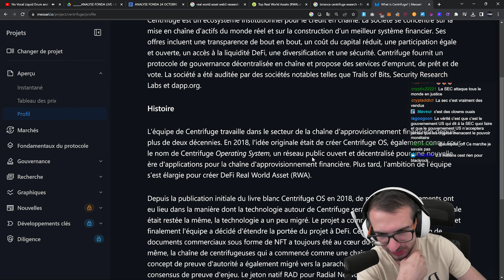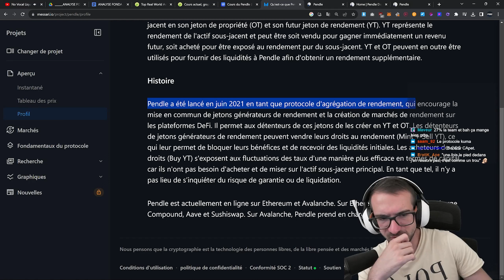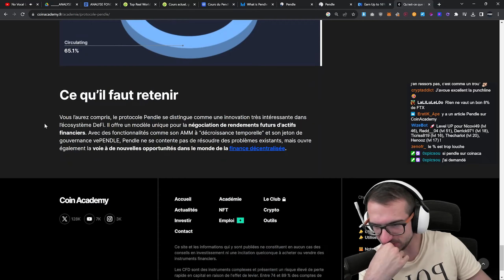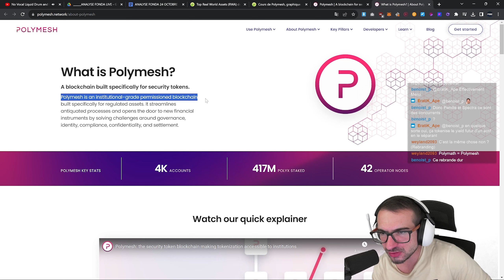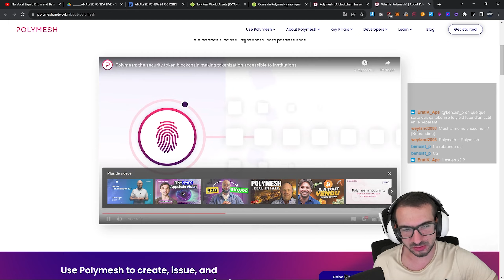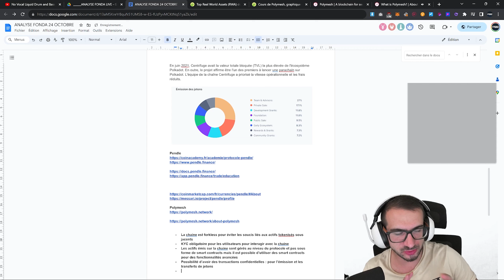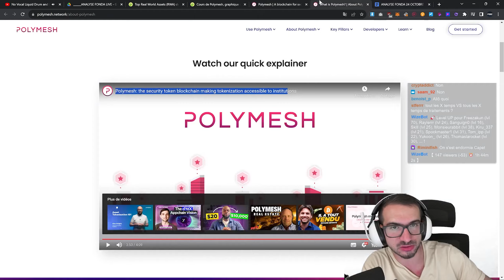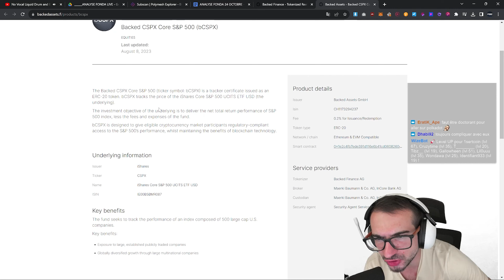ANALYSE CRYPTO Real World Assets, l'AVENIR de la DeFi ? - CAPET CRYPTO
J'analyse les projets Real World Assets (RWA) : Centrifuge (CFG), PENDLE, Polymest (POLYX) et Backed.fi.

Les protocoles DeFi relevant de la catégorie des Real World Assets (RWA) se concentrent sur l'élaboration et la gestion de produits soutenus par des actifs tangibles du monde réel. En pratique, ces protocoles emploient la technologie blockchain pour la tokenisation d'actifs conventionnels, tels que les bons du Trésor américain ou les obligations corporatives.

Timestamps :

00:00 - Le marché des RWA, grosse narrative de bullrun
00:30 - Analyse Centrifuge (CFG)
01:50 - Analyse Pendle (PENDLE)
03:50 - On dig un peu plus Centrifuge
04:30 - Analyse Polymesh (POLYX)
08:30 - Différence entre finalité déterministe & probabiliste
10:53 - Analyse Backed.fi

👍 LIKE, si cette vidéo t'a plu pour me soutenir !

☠️ AVERTISSEMENT

Les vidéos de la chaîne CAPET CRYPTO sont uniquement à vocation pédagogique et informative. Les contenus proposés ne constituent en aucune façon des recommandations et ne peuvent être assimilés à une incitation pour négocier des instruments financiers.

La chaîne CAPET CRYPTO ne garantit ni les résultats, ni les performances des instruments financiers présentés. Par conséquent, je décline toute responsabilité dans l’utilisation qui peut être faite de ces informations et des conséquences qui peuvent en découler.